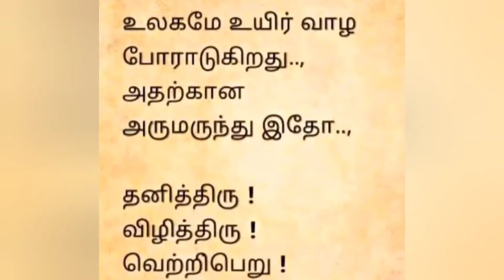தனித்திருப்போம் வீட்டிலேயே விளையாடுவோம்